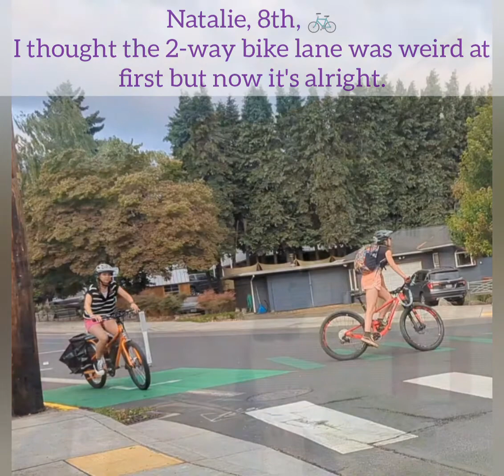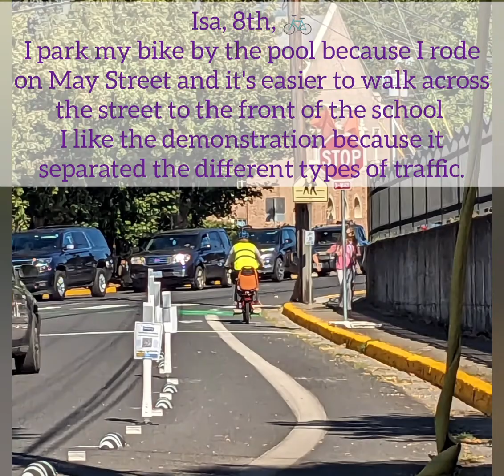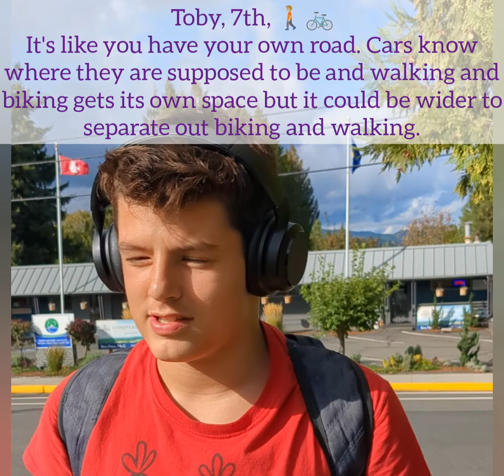Deep 🍩 Thoughts Thursday, Episode 5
"It's like your own road"

Episode 5 of Deep 🍩 Thoughts Thursday! Every week, I interview students of Hood River to get their thoughts on the Safe Routes to School demonstration.

 Stick around to the end for a special Thanksgiving 🦃 themed Deep Thought by Jack Handy.